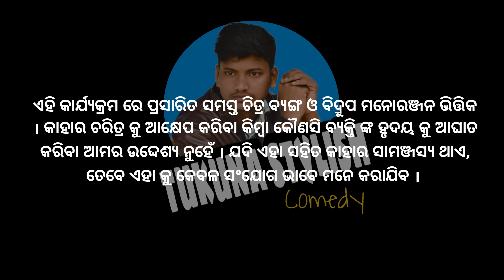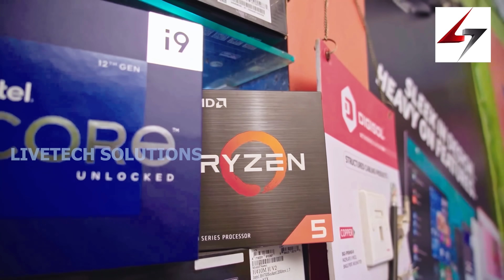ଅନ୍ଧାର କଣା ଜ୍ୱାଇଁ||ANDHARA KANA JWAIN|| TUKUNA STYLISH COMEDY|| NEW ODIA COMEDY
Jay jagannah

LIVETECH SOLUTIONS,
A/82,1ST FLOOR, SAHEED NAGAR, BHUBANESWAR, ODISHA

Asa karuchi apana mananku video ti vala lagiba. Mora e chota comedy apana mananku nischaya kutukutu karaiba .
Jadi kounasi karana ru Mora vul heithae daya kari khyama karibe🙏🙏🙏🙏

18+ CONTENT  CHHOTA PILA DEKHANTU NAHIN

CONCEPT: TUKUNA STYLISH  I

EDIT:  FUNNY JATIN

 COLOUR: PUPUN NA

POSTER: RUDRA

ARTIST :  TUKUNA ,MONEY ,SUMIT

DOP : SIPU

MAKE-UP : SUSA VAI

Channel supporting.

Papu pom pom creation

# TUKUNA STYLISH COMEDY
# tukuna stand-up comedy
# tukuna stylish
# Sonu ghara studio